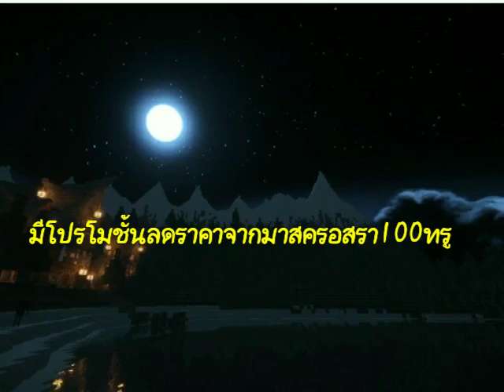มาบอกว่ามาสครอสลดราเหลือ100ทรูสนทักไลน์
สนทักไลน์ไอดี mas101